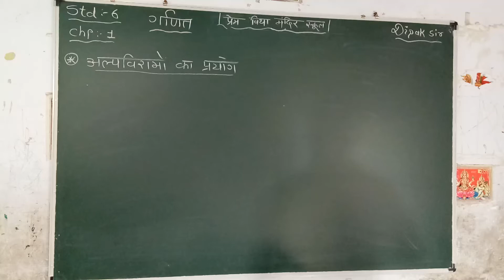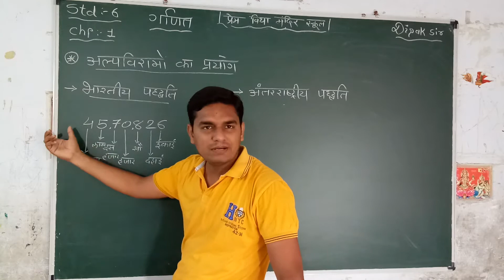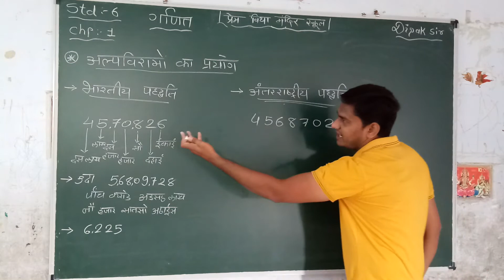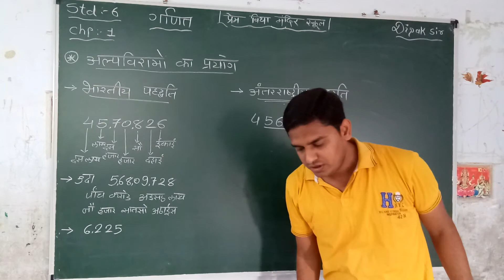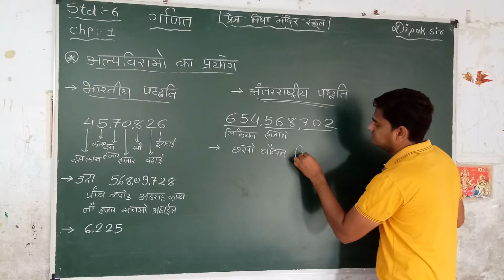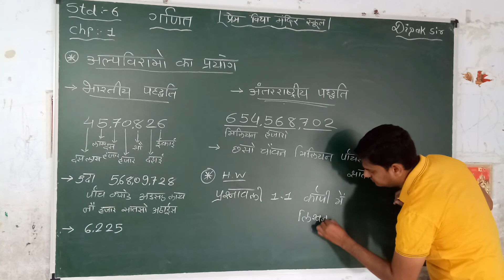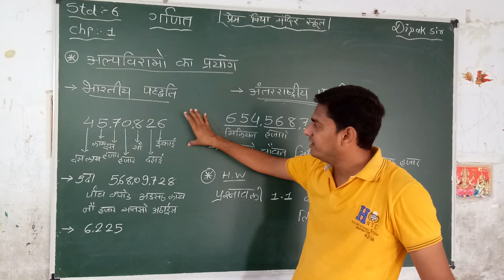Maths std 6 chp 1 प्रश्नावली 1 1